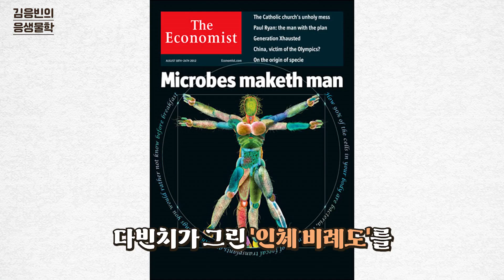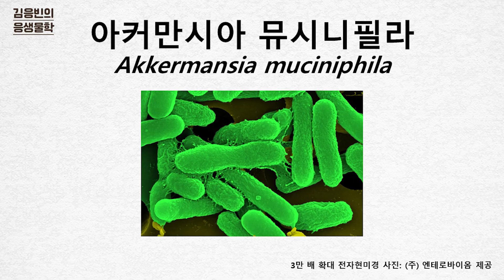미생물이 사람을 만든다? 장내미생물이 미치는 영향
우리 몸에 사는 미생물을 통틀어 휴먼 마이크로바이옴이라 하는데요, 관련 연구에서 중요한 것은 미생물 자체보다는 미생물의 유전자 또는 단백질이라고 합니다. 2022년 초, 국내 연구진이 발표한 연구 결과를 보면 한국인의 장에는 서양인과 다른 아커만시아 뮤시니필라가 살고 있어, 특별한 기능을 수행 가능하며, 맞춤형 차세대 미생물 치료제 개발에 활용될 수 있다고 합니다. 휴먼 마이크로바이옴 관련 연구로 어떤 사례가 있었고 현재는 어떤 단계에 있는지 알아볼까요?

Thanks to
촬영: 백승협, 김상우
편집: 우주의 저편

Kim, Ji-Sun, et al. "The evolution and competitive strategies of Akkermansia muciniphila in gut." Gut Microbes 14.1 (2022): 2025017.

Lee, Yoonmi, et al. "Oral administration of Faecalibacterium prausnitzii and Akkermansia muciniphila strains from humans improves atopic dermatitis symptoms in DNCB induced NC/Nga mice." Scientific Reports 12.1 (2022): 7324.